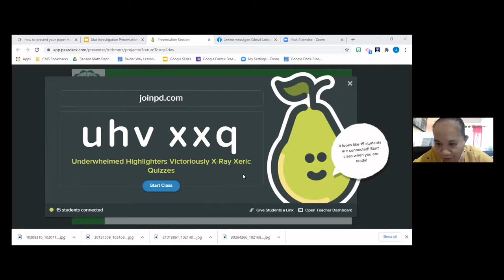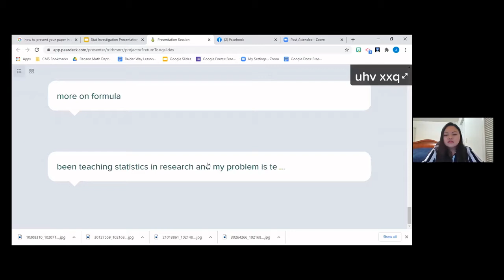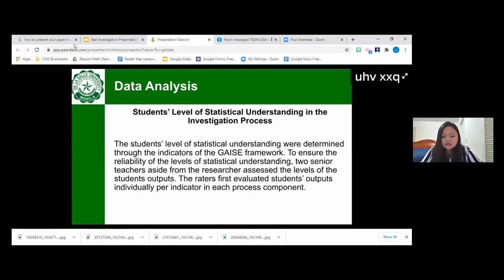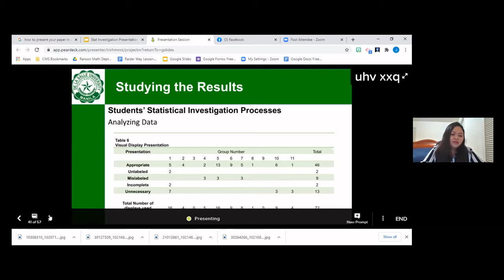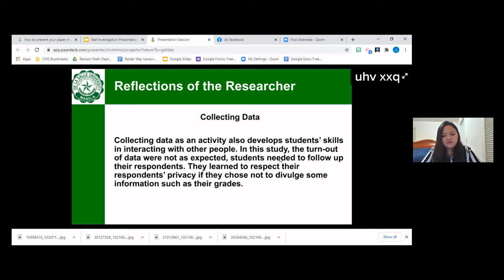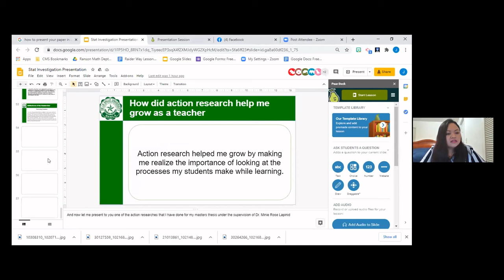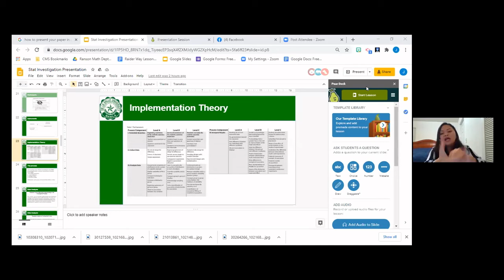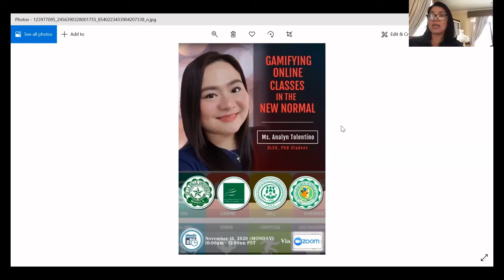Use of Statistical Investigation in Assessing Students’ Understanding and Performance in Statistics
[DLSU - BAGCED - LIDER - ARAL online lecture series]

The recent implementation of adding two additional years (grades 11 and 12) to the kindergarten and grades 1 to 10, now known as the K-12 curricula brought changes in the Philippine educational system. Among these changes is the inclusion of Statistics in the Mathematics curriculum. In previous years, statistics was not a mandatory subject in high school or in higher education, but statistics is now required from preschool to grade 11 of the Science, Technology, Engineering and Mathematics (STEM) track in Senior High School. The purpose of this action research is to develop an understanding of the students’ experiences by looking at their statistical understanding and performance during the statistical investigation in order to improve the teaching and learning process of teaching Statistics. Students’ level of statistical understanding and performance were mapped based on the Guidelines for Assessment and Instruction in Statistics Education (GAISE) framework. Each of the 11 groups used different worksheets as their guide in every phase of the activity. The teacher-researcher gathered data from classroom encounters using observation field notes, students’ written reports, achievement test results, and oneon-one interviews. Findings show a majority of students had very low level of statistical understanding and performance. The merits students gained from the experience, and the challenges they experienced in the statistical investigation were identified. The results can serve as points of reflection and recommendations to improve the teaching practice of Statistics in the next cycle of the action research.